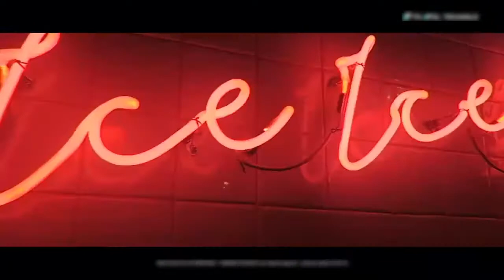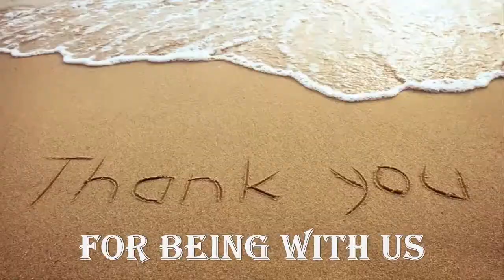Welcome To Bali | Romantic Honeymoon Destinations 👰❤️🤵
Welcome to Bali, one of the most romantic honeymoon destinations in the world.
Indonesia is a must visit honeymoon destinations if you are traveling around Southeast Asia.

Bali has a lot to offer from beautiful beaches, waterfalls, affordable villas, the aqua blue oceans, rich culture, the famed terraced rice paddies exciting nightlife and so much more. this place has got everything to satiate your adventurous and romantic appetite.

Hello guys, welcome to T for Travel. Todays video is about to make your honeymoon in Bali memorable .

▶️ About bali

Bali Also known as the Land of the Gods,The Balinese are master sculptors. Temples and courtyards are replete with statues of gods and goddesses. There are an estimated 20,000 temples on the island, each of which holds festivals  at least twice a year.

Balinese is spoken by practically everyone in Bali. In tourist regions, English and some other foreign languages are widely spoken.

Most of the coastline of Bali is fringed by beaches .there are areas of mangrove forest in the southeast, and certain parts of the Bukit Peninsula where high cliffs drop straight to the crashing waves of the Indian Ocean.

Away from the coast, Bali is largely lush, green and fertile, and rice paddies are the dominant agricultural feature of the island.

▶️ The areas to explore in Bali

🔹  Candidasa: a quiet coastal town, the Bali Aga and gateway to the east coast.

🔹 Kuta: surfer central, by far the most heavily developed area in Bali. Lots of shopping and nightlife and the centre of lower-end party culture on Bali.

🔹 Legian:  popular beach town between Kuta and Seminyak; also the name of Kuta's main street.

🔹 Lovina: beautiful black volcanic sand beaches and coral reefs.

🔹 Seminyak: quieter, more upscale beachside resorts and villas just to the north of Legian, with some fashionable upscale restaurants and trendy designer bars and dance clubs.

🔹 CANGGU:  Ride down the beach with your paramour, cross river creeks, amble through tranquil villages and rice paddy fields to reach this outstanding Bali honeymoon destination.

🔹 Ubud: the centre of art and dance in the foothills, with several museums, the monkey forest and lots of arts and crafts shops.

🔹 Amed: a long strip of peaceful, traditional fishing villages featuring black sand beaches, coral reefs and excellent diving.

🔹 Bedugul: pretty lakes in the mountains, a golf course, the botanical gardens and the famous Ulun Danu Bratan Temple.

🔹 Bukit Peninsula: the southernmost tip of Bali with world class surfing, great beaches, and the can't-miss cliff-hanging Uluwatu Temple.

🔹 Kintamani: active volcano Mount Batur, stunning mountain scenery, cooler temperatures and fruit growing.

🔹 Mount Agung: highest mountain in Bali and the mother temple of Besakih.

🔹 Nusa Dua: an enclave of high-end resorts and a long, golden sand beach.

🔹 Nusa Lembongan: an island known for its surfing, diving and snorkelling; a great place to relax.

🔹 Nusa Penida: wild, rugged, untamed and as off the beaten path as you will get on the island.

🔹 GIT GIT eaterfalls:The waterfalls of Git Git make an uproar and is probably the place to visit in Bai when with your loved one. So if you and your other half are looking to escape the crowds, bike to the quiet colonial village of Lovina.

🔹ULUWATU: Uluwatu’s aqua-blue waters and the relaxed vibe is just what you need to destress on your honeymoon. Fill your days with rolling waves, tropical drinks, and epic sunsets that light the sky on fire.

▶️ Other activities during your Bali tour for honeymoon to make it even more exciting.

Bali is famous for Water sports like scuba diving, parasailing, and snorkeling.
Warm waters, crowds of young backpackers, cheap living and reliable waves keep Bali near the top of world surfing destinations.

There are a number of reputable whitewater rafting operators in the Ubud area, and the rafting is of good quality, especially in the wet season. If you want to go in non commercial area and feel more sensations you can also do canyoning.

Sport fishing is an increasingly popular activity with visitors to the island Charters are available from many coastal .
Bike ride experience to Campuhan Ridge ,Exotic parties at Seminyak and Gili Islands.

Let’s explore more and watch till the end 👀

Let me know what you think about this video in the comment section below!

stay safe,take care,love you all ❤️